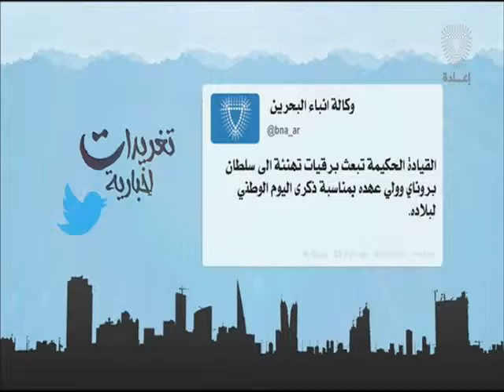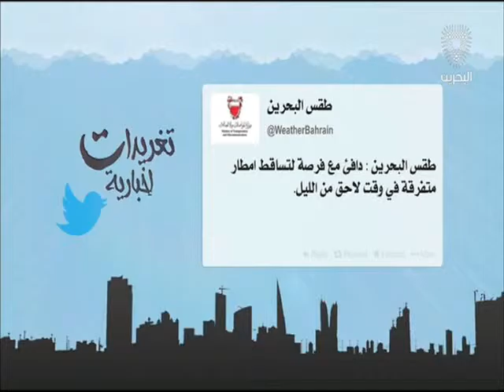البحرين: تغريدات أخبارية 23-02-2016